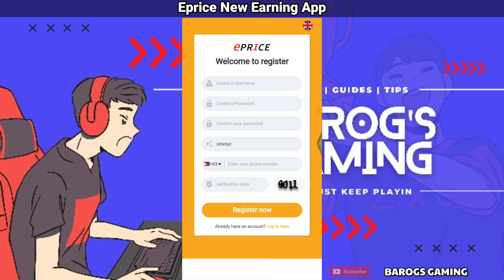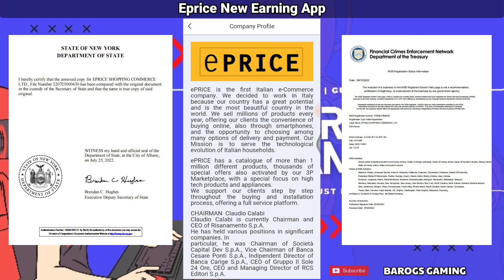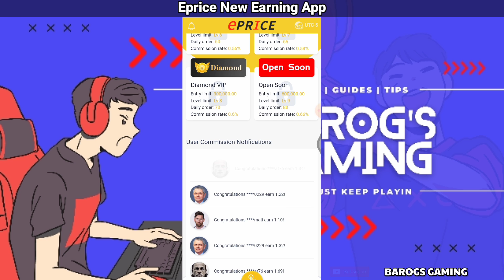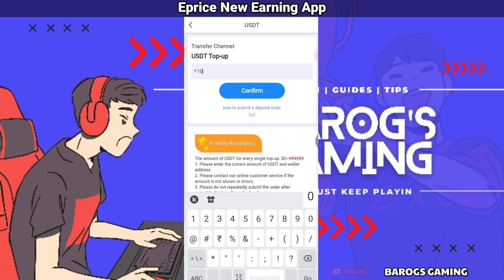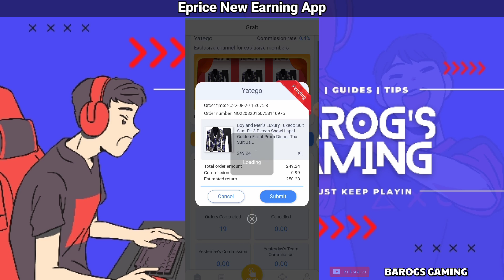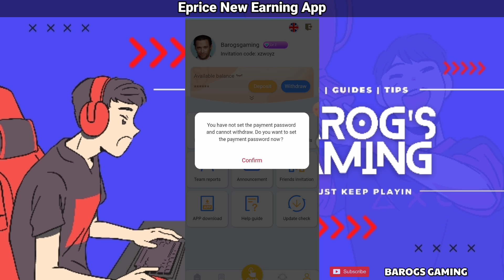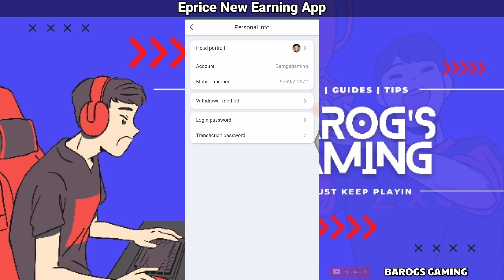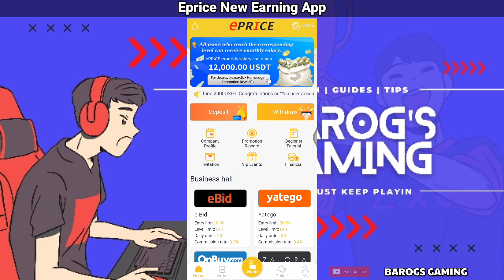ePRICE NEW EARNING APP ON TRC20 USDT | PARA NGA BANG LEE FIRE?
General agent whatapp: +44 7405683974
contuct us here for utube, telegram instgram ,ticktock ,facebook  coopration

ePRICE online shopping platform is a part-time and full-time job platform. Earn money at anytime, all you need is your mobile phone easily make up to 50usdt a day. Sign up for ePRICE using the invite link,
on the platform you can see all relevant information and videos about the company.

Come join my team and make the highest passive income. We are more than just a team, we are a family. Find within the video, team reports, from deposits to successful withdrawals and team activities.
ePRICE is the platform you have been waiting for, the platform you deserve.

Invite new Down-line Lv1 users to receive 8USDT + 10USDT reward for the first deposit
Invite valid users to deposit more than 100USDT. contact the agent to recieve your reward.

Become ePRICE  Agent and receive a monthly salary.

New Best Order Grabbing & Shopping Project Review | Live Deposit & Withdrawal | ePRICE

Activity    Reward📣📣📣📣📣📣💤

Proxy users invite valid Downline Lv1 members to join the ePRICE platform for working cash rewards!

1. Invite a valid Downline Lv1 member to deposit more than 100 for the first time, and reward 💥5USDT;💥
2. Invite a valid Downline Lv1 member to deposit more than 200 for the first time, and reward 💥15USDT;💥
3. Invite a valid Downline Lv1 member to deposit more than 500 for the first time, and reward 💥30USDT;💥
4. Invite a valid Downline Lv1 member to deposit more than 1000 for the first time, and reward 💥80USDT;💥
5. Invite a valid Downline Lv1 member to deposit more than 3000 for the first time, and reward 300USDT;💥
6. Invite a valid Downline Lv1 member to deposit more than 5000 for the first time, and reward 💥500USDT;💥

Note: There is a reward of 💥500,000 USDT💥 in this event, while stocks last, on a first-come, first-served basis. Contact the agent to provide the account number of the invitee, and provide your wallet address to claim the cash reward. The reward is valid on the same day, and the ePRICE platform will freeze the account if it is the same IP, deliberately arbitrage, or any improper method.
To reciev your reontact Senior Agent
2022 New Site New USDT Earning Site 2022
New USDT Earnings Site for 2022
ePRICE _Website_review
ePRICE _live_proof

ePRICE is the first Italian e-Commerce company. We decided to work in Italy because our country has a great potential and is the most beautiful country in the world. We sell millions of products every year, offering our clients the convenience of buying online, also through smartphones, and the opportunity to choosing among many options of delivery and payment. Our Mission is to serve the technological evolution of Italian households.

xzwoyz

▶0xA3515Eec4538C0685F4893e8Ea41720315f4dB80

Godbless!